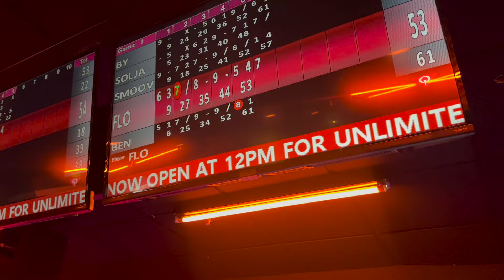DRUNK BOWLING WITH ARMON AND KIANNA *Mini Vlog*😱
utm_medium=copy_link